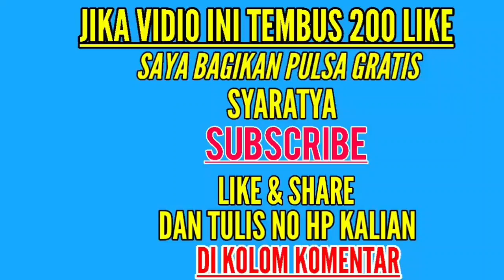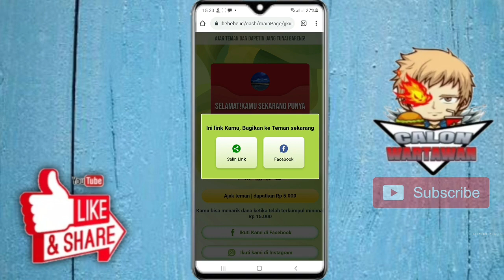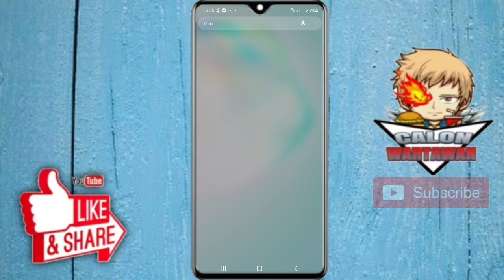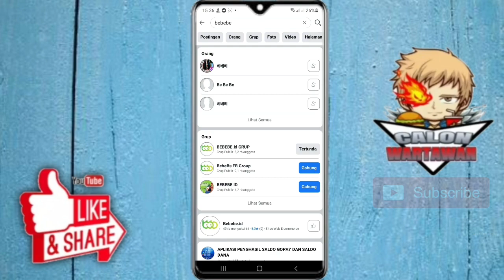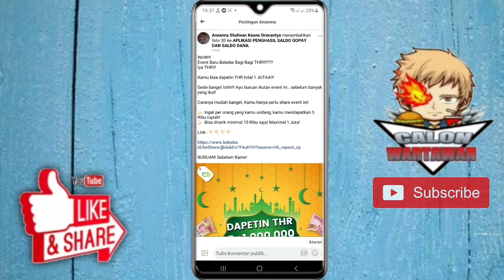SANGAT LEGIT!! WEBSITE SALDO DANA GRAT!S TERCEPAT 2021 - TANPA INVITE TEMAN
➡️Terbukti saya mendapatkan  pulsa RP.100/300 ribu Gratis wajib kalian coba guys

Semoga bermanfaat...

📺SELAMAT MONONTON📺